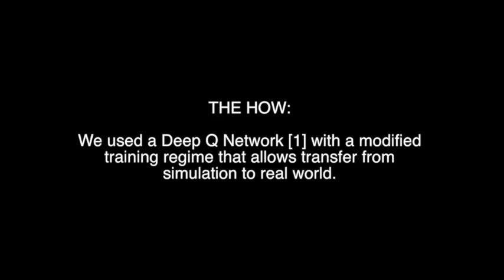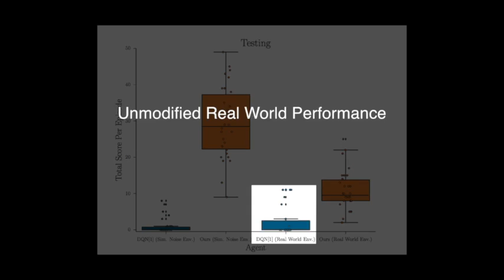Learning to Play Breakout with Baxter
"A Robustness Analysis of Deep Q Networks" by
Adam W. Tow, Sareh Shirazi, Jürgen Leitner, Niko Sünderhauf, Michael Milford, Ben Upcroft

Abstract: Deep Q Networks are a type of deep reinforcement
learning algorithm that have been shown
to be particularly adept at learning a variety of
tasks with minimal priors. Specifically, DQN
agents have been shown to learn a variety of
Atari 2600 video games using only raw images
of the game screen and the game score.
To leverage DQNs in real world robotics applications,
we must first understand how robust
these networks are to the perceptual noise
common to all robotics domains. In this paper,
we present an analysis of the robustness of
Deep Q Networks to various types of perceptual
noise (changing brightness, Gaussian blur,
salt and pepper, distractors). We present a
benchmark example that involves playing the
game Breakout though a webcam and screen
environment, like humans do. We present a
simple training approach to improve the performance
maintained when transferring a DQN
agent trained in simulation to the real world
(36% vs. 1% maintained performance - see Table
1). We also evaluate DQN agents trained
under a variety of simulation environments to
report for the first time how DQNs cope with
perceptual noise, common to real world robotic
applications